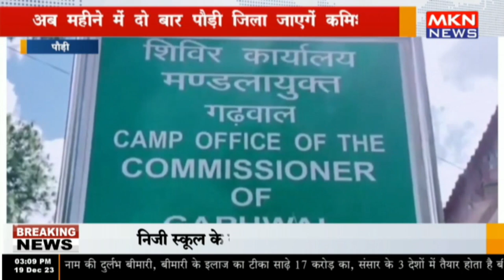पौड़ी - अब महीने में दो बार पौड़ी जिला जाएगें कमिश्नर